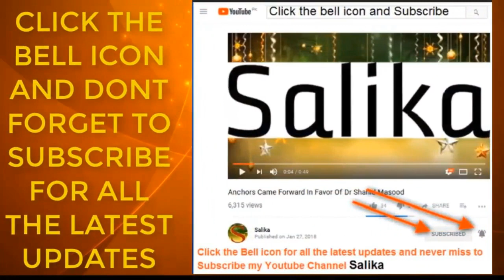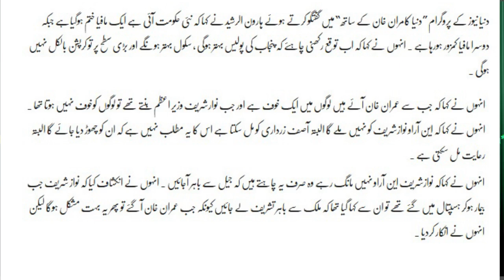IMRAN KHAN KA WAZIR E AZAM BANTAY HI HAROON UL RASHEED NA TAHALKA KHEZ DAWA KAR DIA